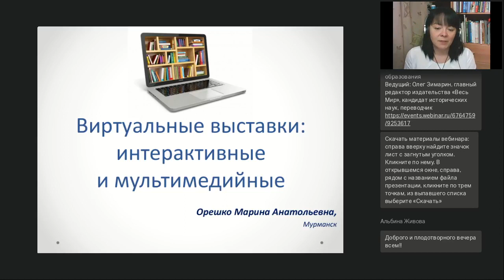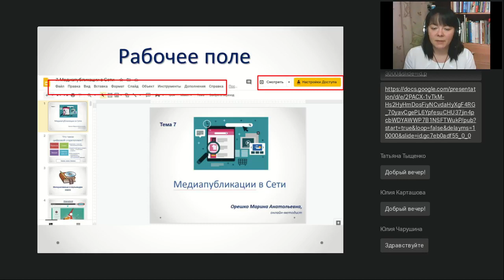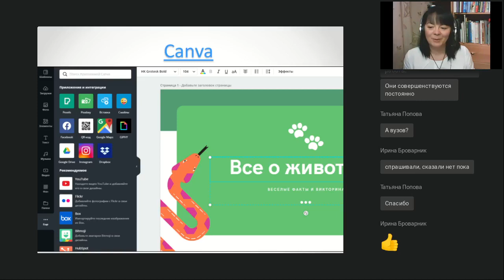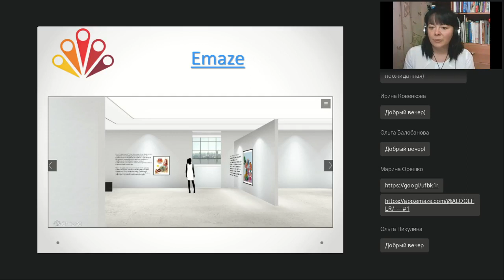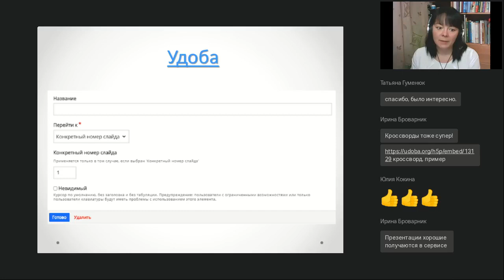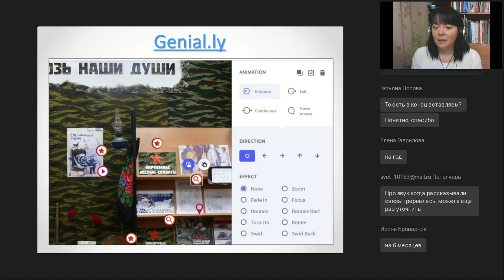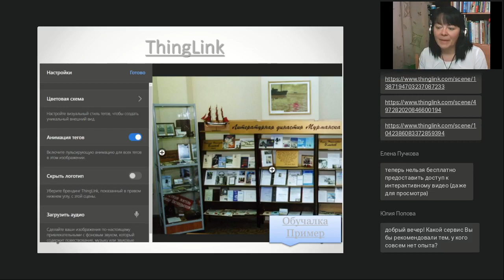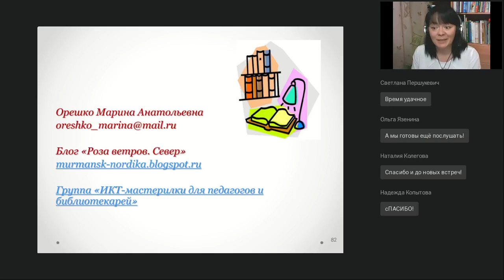Виртуальные выставки: интерактивные и мультимедийные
Вебинар
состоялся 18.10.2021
Ведущая вебинара:

Говорить о библиотечных виртуальных выставках можно бесконечно... Если обычные презентации с обложками книг уже не радуют, самое время научиться создавать интерактивные выставки с разнообразным медиаконтентом, включая в них видео, аудио, карты и викторины.